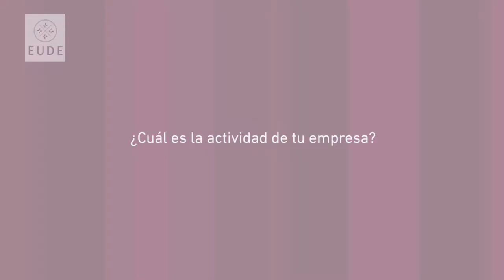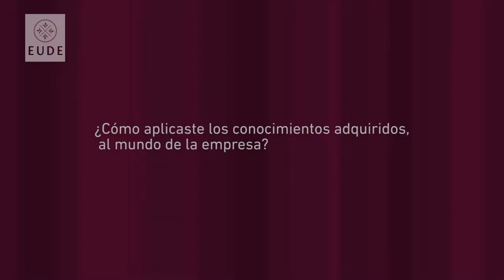Caso de éxito de alumnos EUDE: La historia de Daniel y Cristina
Cristina y Daniel se conocieron en EUDE Business School siendo compañeros de Máster. Actualmente dirigen Gente Efectiva, empresa de coaching especializada en el desarrollo profesional de personas y gestión el talento.